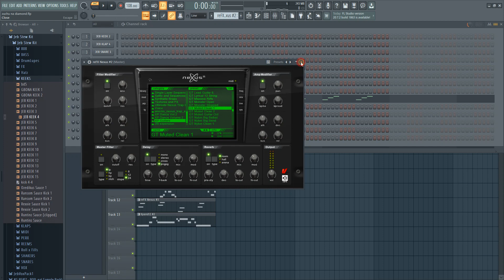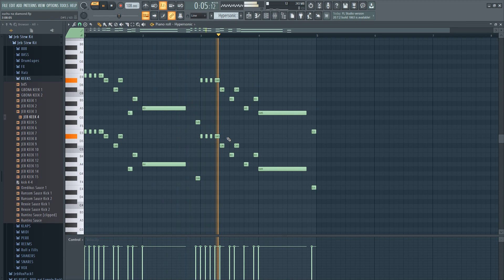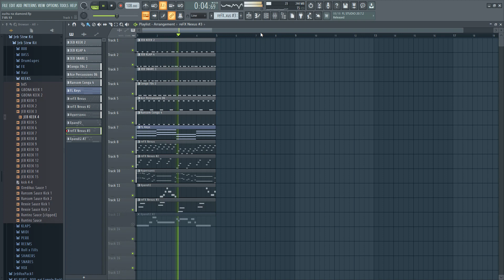Zuchu Ft Diamond Platnumz - Litawachoma (Official Video)